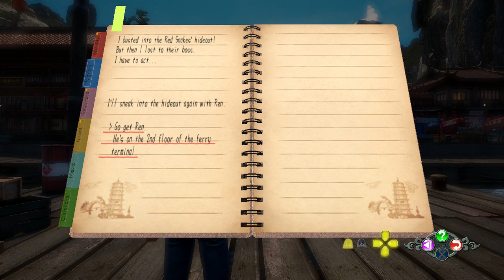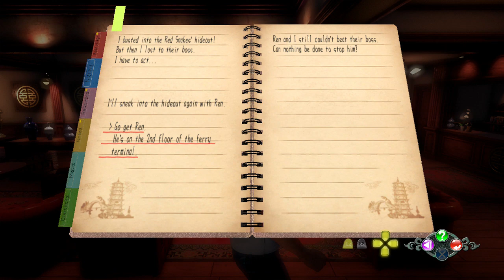Shenmue 3 - Go Get Ren to Team up and Fight the Red Snakes in Their Hideout Walkthrough Part 38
Go Get Ren
He’s on the 2nd floor of the ferry terminal